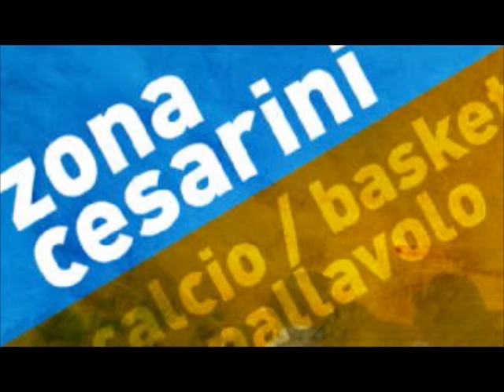Presentazione di Vivicittà 2014 a Radio 1 Rai. parte prima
A Zona Cesarini intervengono Vincenzo Manco, presidente nazionale Uisp e Anna Del Villano, vicedirettrice del carcere di Rebibbia per presentare l'edizione 2014 di Vivivicittà